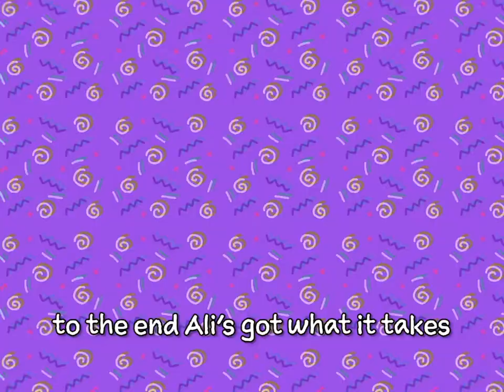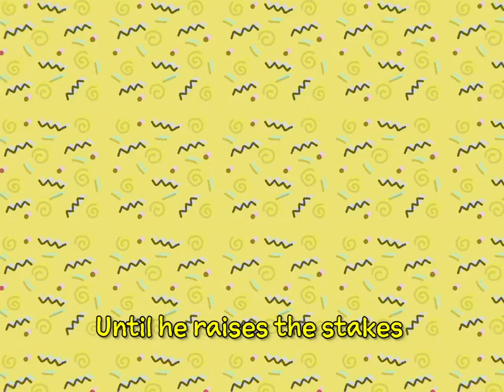The Big Con [XOne/XSX/PC] Rockapella Music Video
A teenage grifting adventure game, The Big Con is a classic coming-of-age story steeped in the nostalgic humor and flair of the ‘90s.

Skybound Games and indie developer Mighty Yell have partnered with award-winning music group Rockapella to create the theme song for The Big Con.

Original theme written by: Matthew Winkler, Dan Rodrigues and Dave Proctor
Performed by: Rockapella

The Big Con is coming to Xbox Series X|S, Xbox One and PC (Steam) in summer 2021.